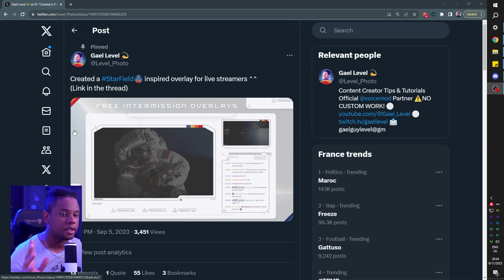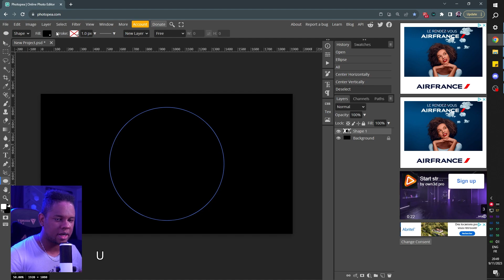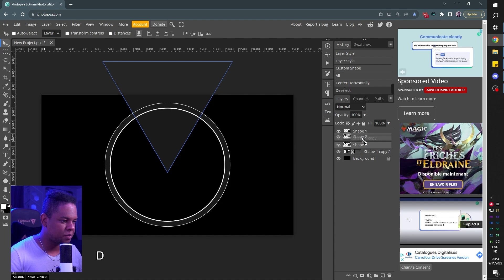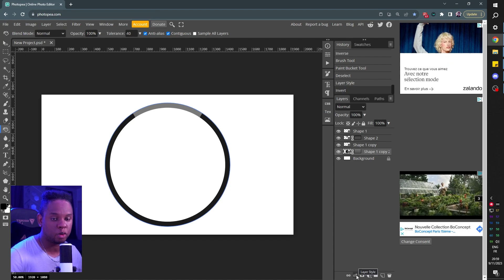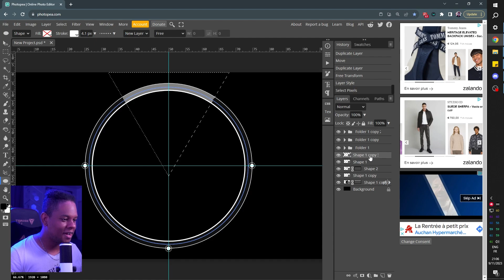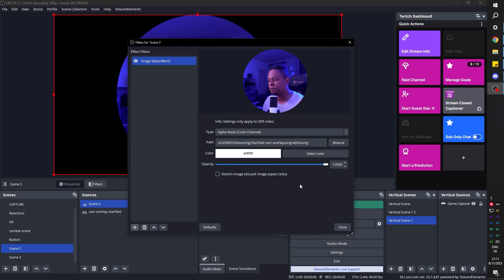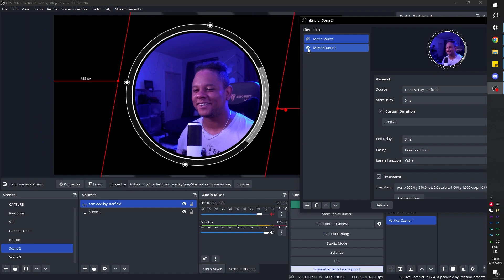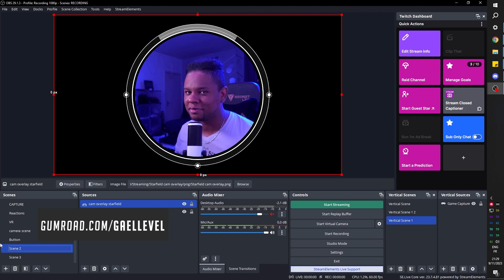Starfield FREE Camera Overlay Template & Tutorial for OBS Studio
A starfield inspired circular camera overlay for OBS studio. Help fund the laser cutter

TIMESTAMPS:
00:00 Intro
00:27 Starfield Intermission overlay
00:50 Dayloh's Laser cutter fund
01:29 How to make the camera overlay
10:05 How to create the alpha mask
11:01 How to add the overlay to OBS studio
12:56 How to animate the overlay
14:43 Where to download the template